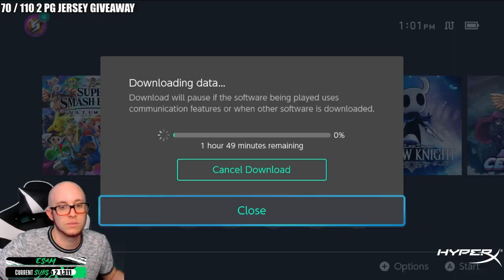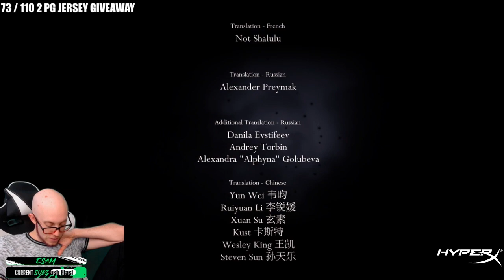BEATING HOLLOW KNIGHT (SPOILER WARNING)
This game was SICK. I love me a good Metroidvania. What game should I play next?

Wanna check me out live while I stream? Head to my Twitch channel!

Want sick Panda Global gear to wear at events to show your support?

PANDA!